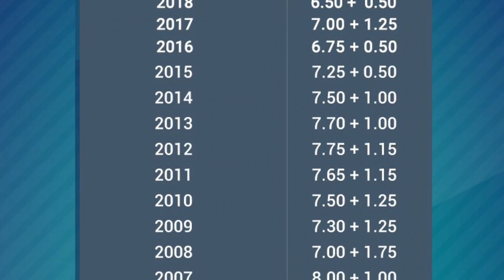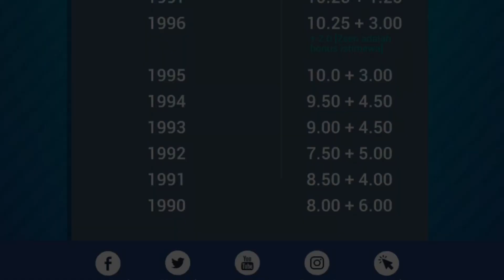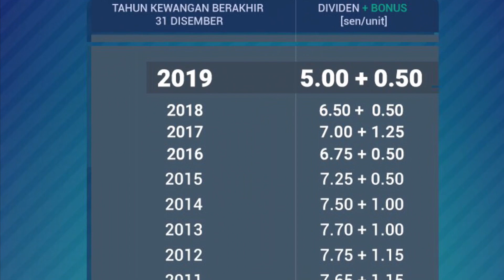dividend asb 2019 kurang ? ini 7 cara lain untuk labur duit korang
ini ringkasan video
1. fix deposit
2. epf / prs
3. tabung haji
4. asb
5. unit trust
6. stock market
7. cfd option futures
8. forex